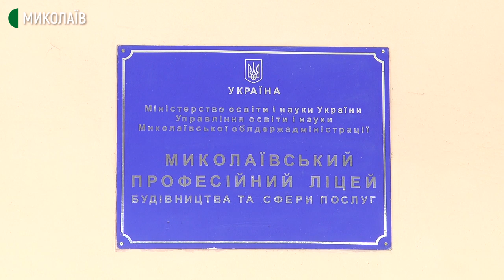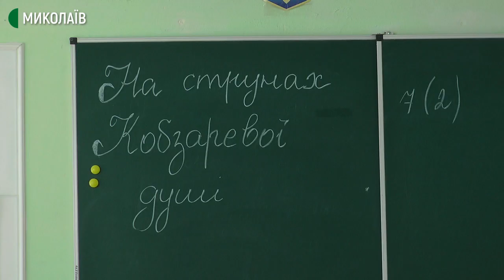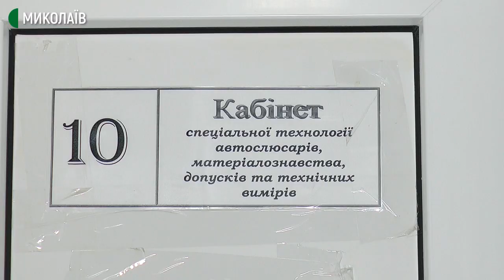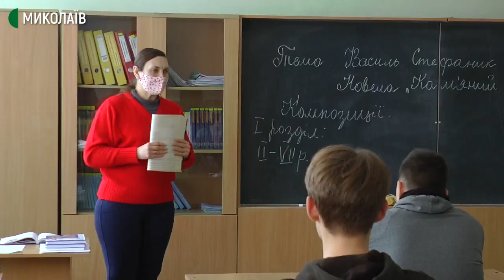Колишня директорка одного з миколаївських закладів профосвіти не визнає законною його реорганізацію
Колишня директорка вищого професійного училища №7 у Миколаєві після приєднання навчального закладу до іншого відмовляється передавати матеріально-технічну базу директору Миколаївського професійного ліцею будівництва та сфери послуг, до якого приєднались. Крім того, вона не визнає законним клопотання департаменту освіти і науки Миколаївської ОДА до Міносвіти про реорганізацію навчального закладу.  В ситуації розбиралась Валентина Гурова.
Оператори: Сергій Куропятник, Василь Філімон.